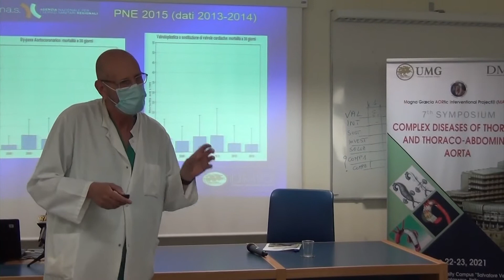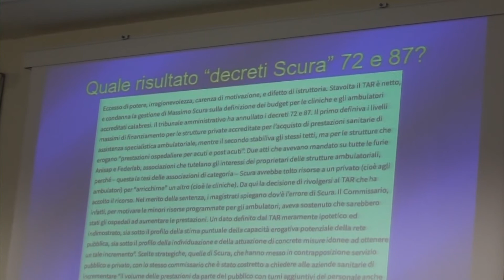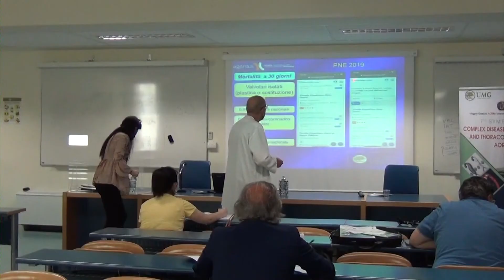CATANZARO: CARDIOCHIRURGIA, MIGLIORANO I DATI DELL' EMIGRAZIONE SANITARIA